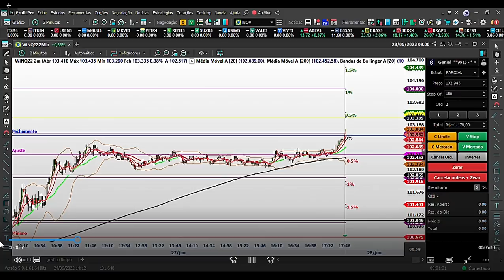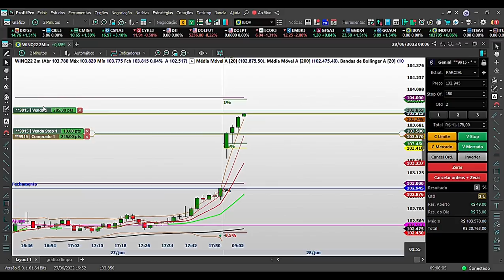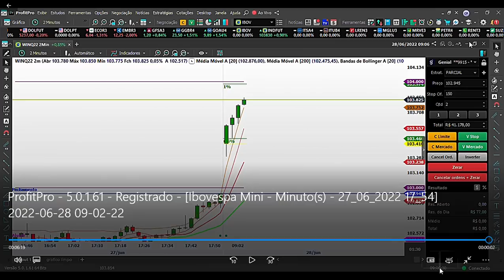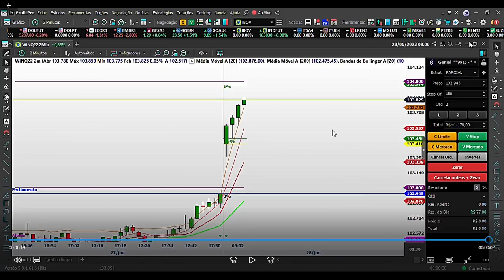Trade de hoje: 28/06/2022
Neste vídeo eu mostro como foi meu trade de hoje.
Foi gain, mas ainda estou evoluindo.

Além da técnica em si, estou procurando treinar a disciplina e o desenvolvimento emocional, por isso parti do simulador para a conta real.

Meu objetivo é conquistar R$ 1 milhão a partir de R$ 1000,00.
Se você quiser acompanhar essa saga, se inscreve!

Ps.2: Todas as dicas nos comentários são bem vindas! Mas se você faltar com respeito vai ser deletado sem dó, ok?

Ah, não esquece o LIKE! Não te custa nada e ajuda muito!